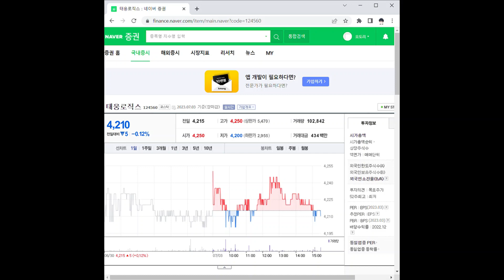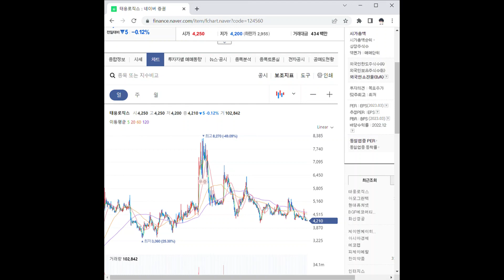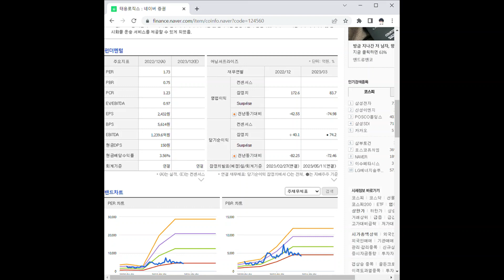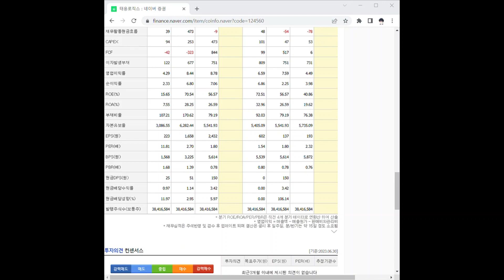124560태웅로직스 주가 전망 및 차트 분석